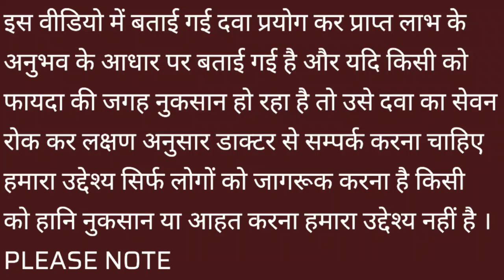होम्योपैथिक औषधि ग्रैनेटम पुनिका,स्वयम् डाक्टर बनें भाग 317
GRANATUM PUNICA Q,2X,3